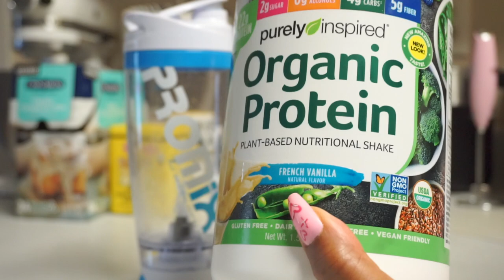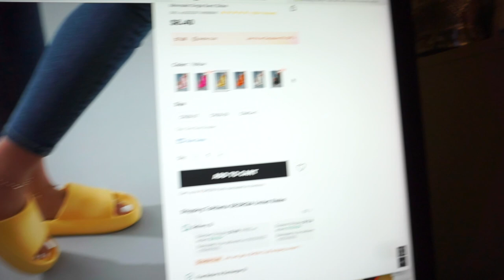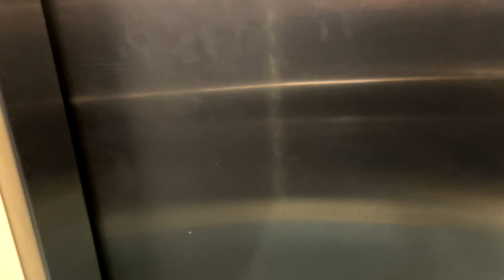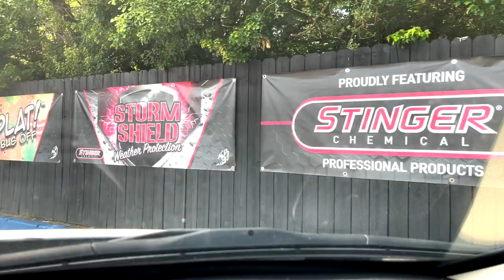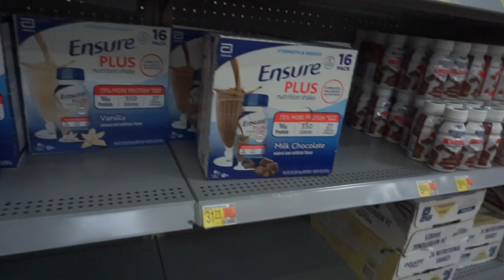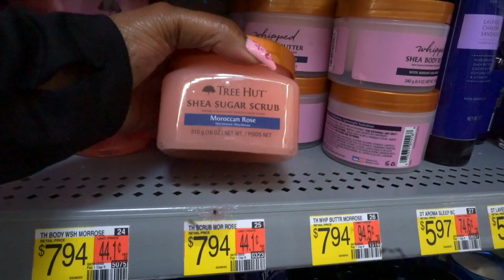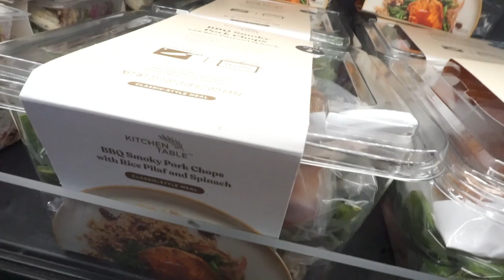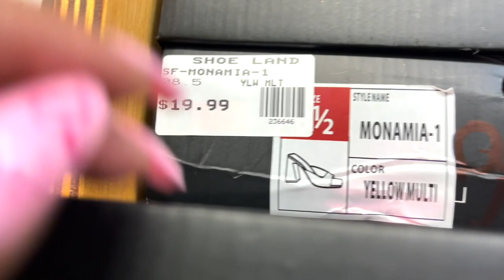SHOPPING HAUL | Shoe Shopping + New Body Scrubs at Walmart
(Don't forget your business card or Note with your Company's info.

NON-COPYRIGHT MUSIC:
2B - Don Toliver No Idea Remix - (NO COPYRIGHT)Free To Use